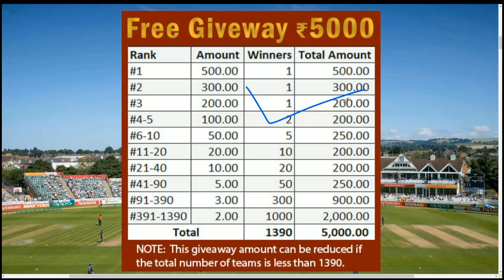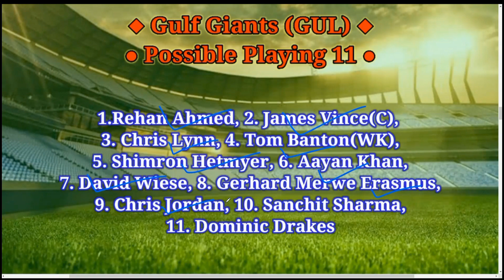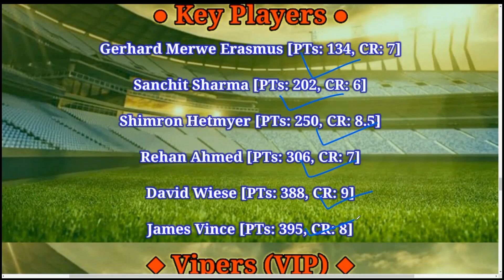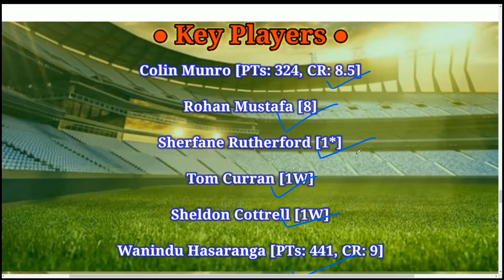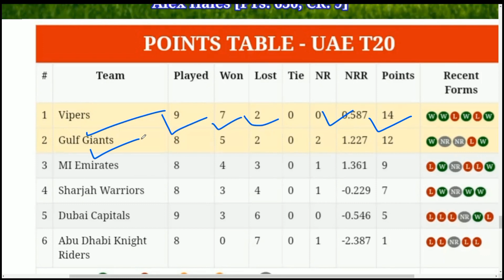GUL vs VIP Dream11 Prediction || Gulf Giants vs Vipers today's match Preview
03:30 PM IST
GUL vs VIP D11 Team
GUL vs VIP Dream11 prediction
GUL vs VIP Dream11 team Prediction
GUL vs VIP Dream11 analysis
GUL vs VIP Dream11 UAE T20
GUL vs VIP Dream11
GUL vs VIP Dream11 Team
GUL vs VIP Dream11 team today
Gulf Giants vs Vipers Dream11
Gulf Giants vs Vipers
Dream11 Today Match Prediction
VIP vs GUL
VIP vs GUL Dream11
VIP vs GUL Dream11 team today
VIP vs GUL Dream11 today match
VIP vs GUL Dream11 team
VIP vs GUL
VIP vs GUL Dream11 prediction
VIP vs GUL Dream11 Team prediction
VIP vs GUL d11 team
VIP vs GUL Dream11team
VIP vs GUL playing 11 T20
VIP vs GUL playing today
VIP vs GUL T20 today match playing 11
Gulf Giants vs Vipers Capitals Dream11
GUL vs VIP Dream11 today match
GUL vs VIP Dream11 today team
GUL vs VIP Dream11 today Prediction